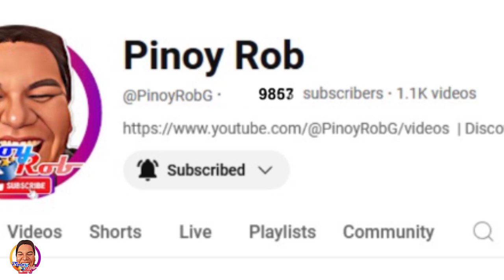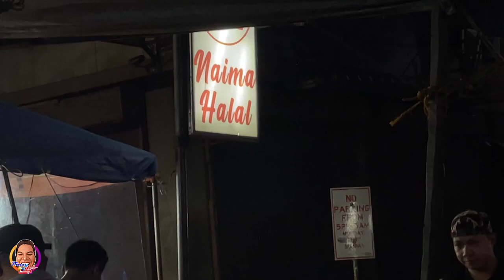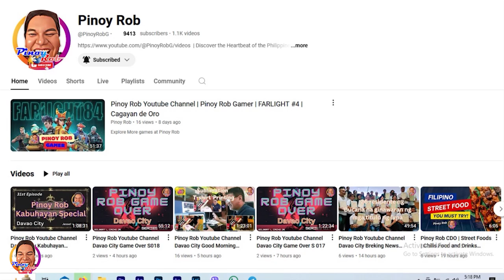Pinoy Rob | Good Morning CDO | Naima Halal Alacart